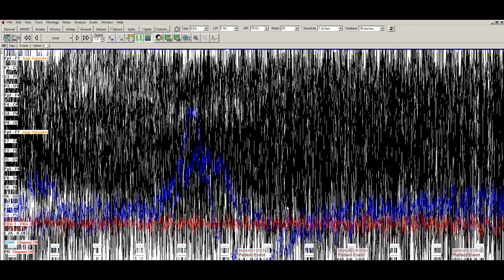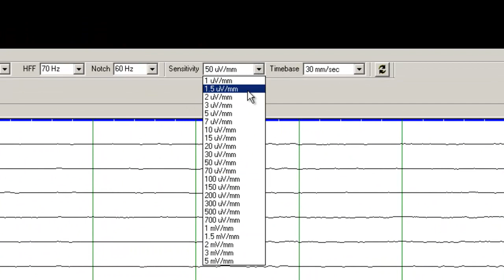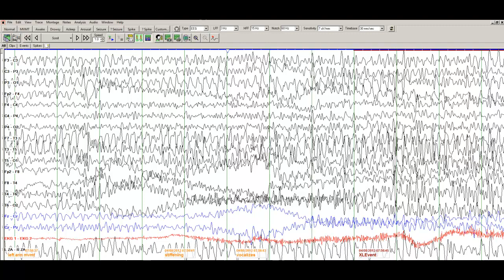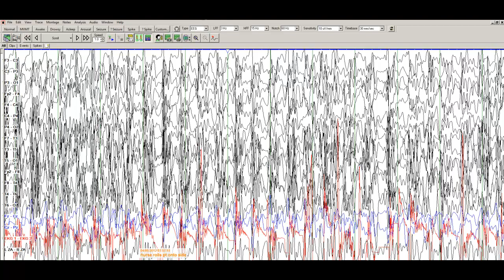Tips and Tricks for Optimal Review of an Ictal EEG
I discuss ways for an optimal review of an EEG.